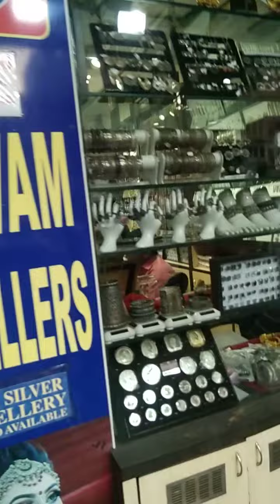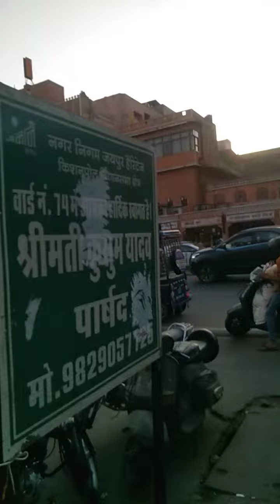Johri bazar ka block 🙏🙏🙏🙏🙏